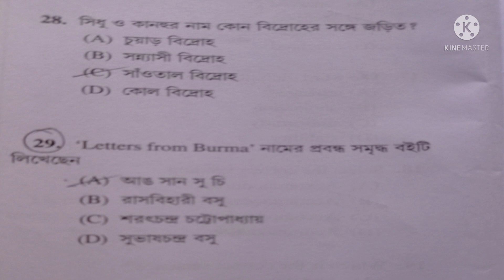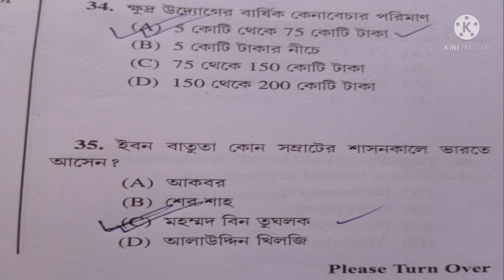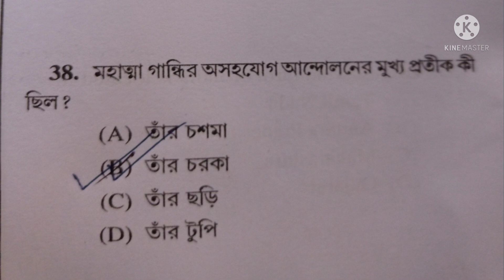WBCS Prelims 2021 Answer key || Wbcs 2021 Expected Cut off and Exam Analysis || Part 1 in bengali